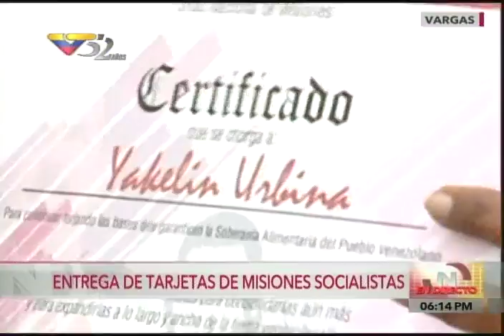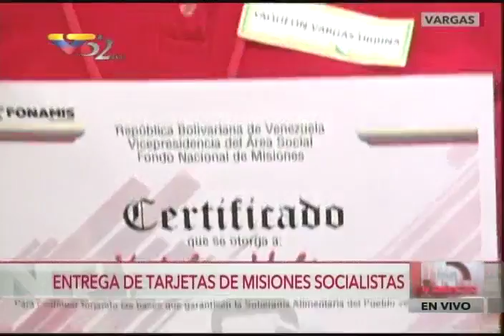Maduro entrega tarjetas de Misiones Socialistas "Hogares de la Patria" desde estado Vargas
(ACTO COMPLETO) El Presidente Nicolás Maduro, desde la Base de Misiones Robert Serra en Catia La Mar, estado Vargas, realiza una entrega de tarjetas de misiones (tarjetas de débito con subsidios mensuales para familias en estado de vulnerabilidad económica) este lunes 15 de agosto de 2016. Las tarjetas sólo se pueden usar para adquirir alimentos y medicinas.